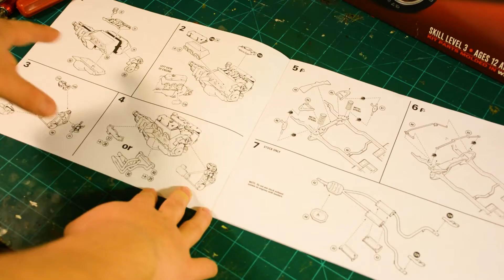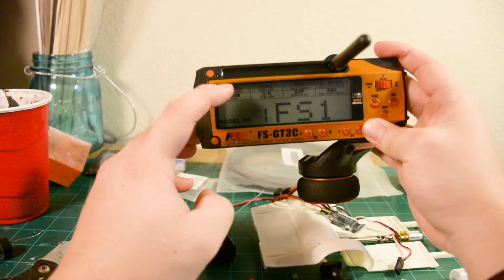Meisen Makes: Assembling a Model Car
Meisen does everything! Not only is he an amazing cook, but he can work with miniatures like no other.